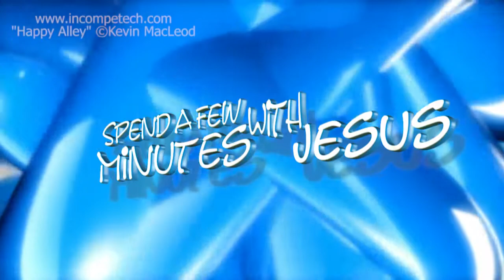The Trust Bank --Day 2 | #191